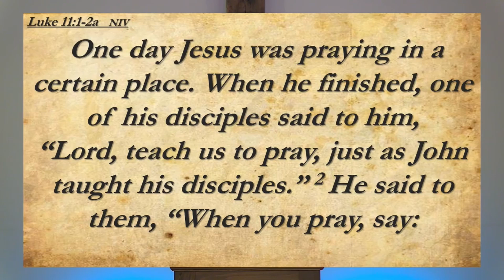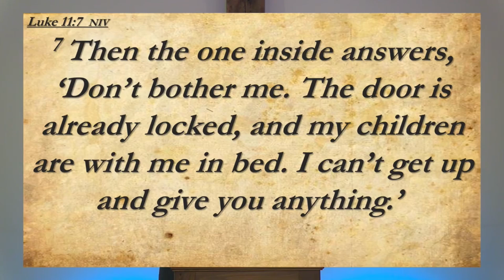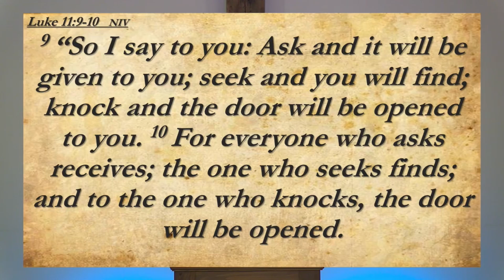2022 / July 24, How Jesus Taught Us to Pray, Rev. Phil Hardwick, preaching